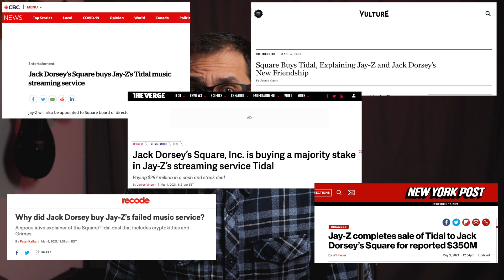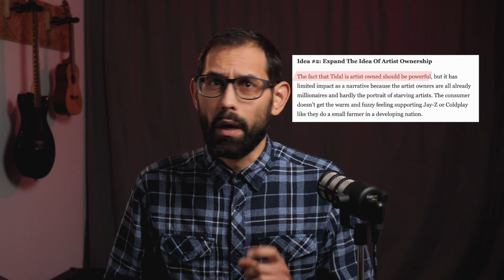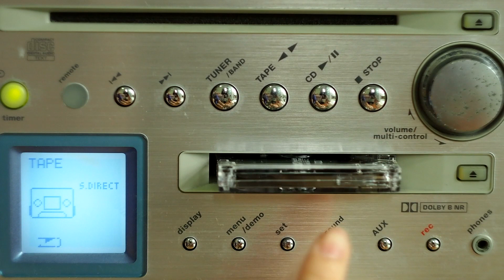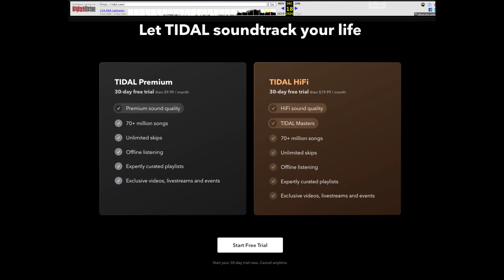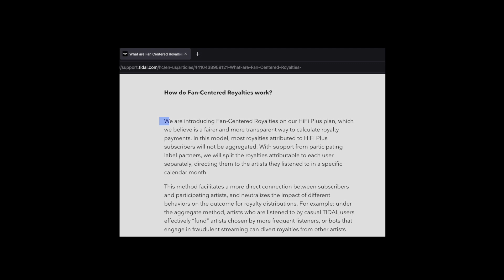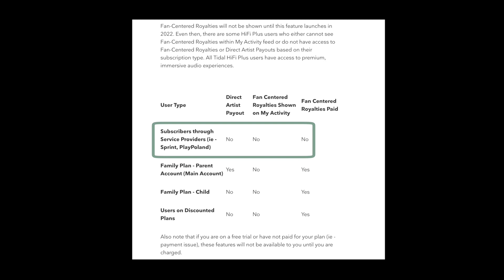Tidal's Fan-Centered Royalties is a Gimmick & Will Fail - I Hope I'm Wrong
A little over a month ago, Tidal Music announced that they will pay Fan-Centered Royalties starting in 2022. This sounds like great news... but is it? Is it really?